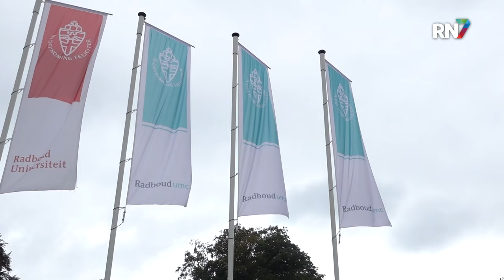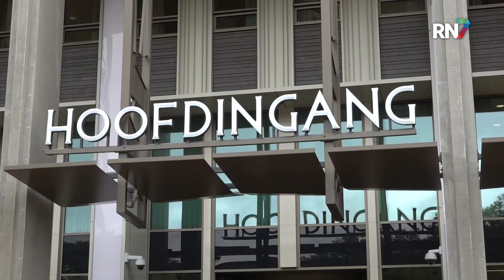Artsen meten aantal fatbike-ongelukken voor harde cijfers || RN7 REGIONIEUWS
Artsen door het hele land maken zich zorgen over het aantal fatbike-ongelukken onder jongeren. Ze zien dat het steeds vaker voorkomt, met soms ernstig letsel als gevolg. Maar er zijn weinig cijfers bekend van het aantal en de ernst van deze ongelukken. Daar moet na deze week verandering in komen. Alle spoedeisende hulpen houden deze week de fatbike-ongelukken bij, zo ook het Radboudumc.